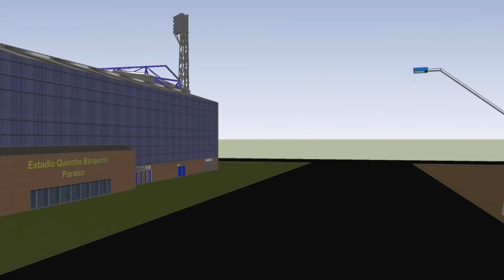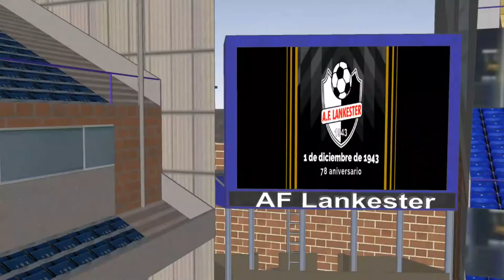Segunda B de la Liga Linafa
Este Domingo 20 de Marzo
Deportivo Robin Murray FC  Vs Asociación Deportiva Valencia
Hora: 10:00 am
Lugar Estadio Quincho Barquero Paraíso de Cartago
En Tvcartagodigital Apoyamos el Deporte porque Sabemos que es Salud.

Call In The Champ · Altitude Music
Call In The Champ - main
Thomas Beck, PRS|Ross Gilmartin, PRS

Canción
• No Globes troters •   (Remix)
Artista
Stephen Arnold Music
Álbum
TVCD (Remix)
Music: Paradise Entertainment Music (en nombre de giap Stephen Arnold Music ); PEDL
En nombre de BMG Production Music|Altitude Music (BMG Production Music) y 3 sociedades de derechos musicales